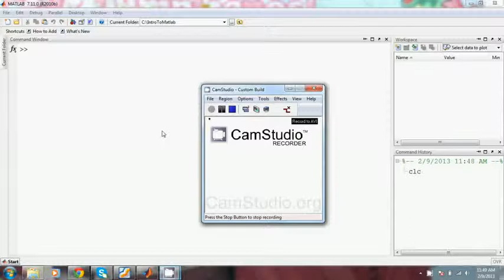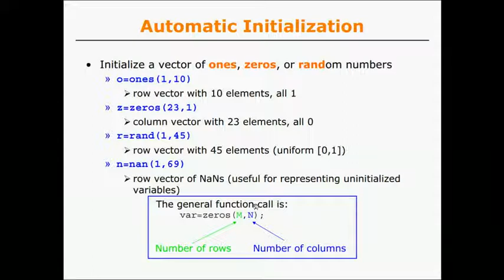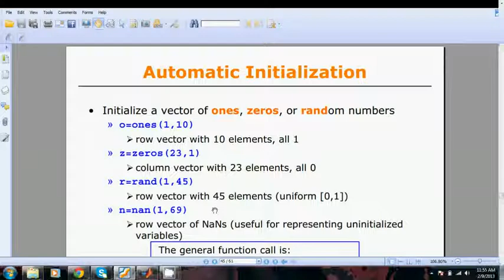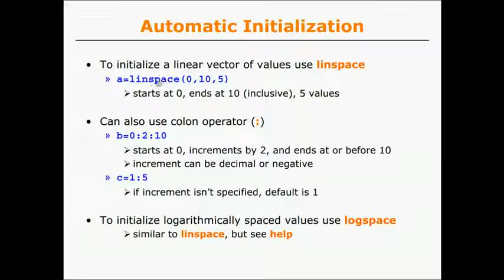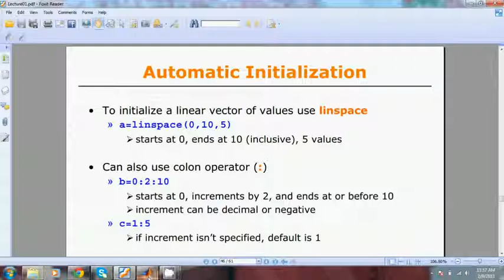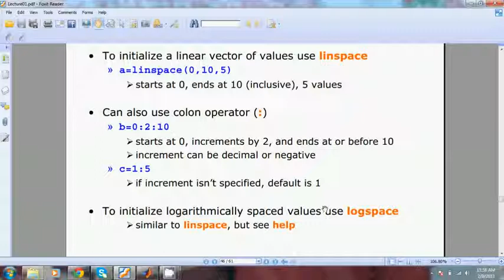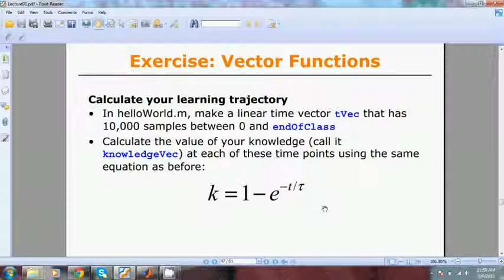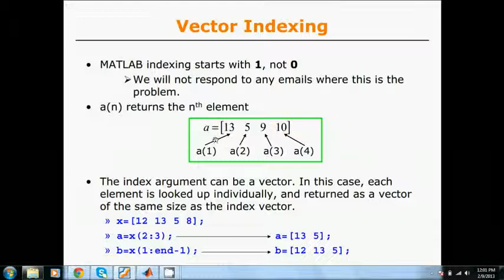Lec2 Part3 VectorIndex